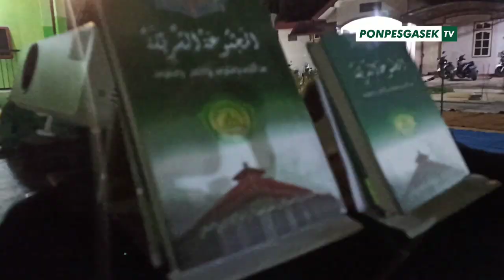GNEWS Liputan milad Abah KH. Marzuqi Mustamar ke 54 ( 22 September 2020)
By: Gasek Multimedia

Untuk video selengkapnya lihat langsung channel youtube Ponpes Gasek Malang. Kami adalah kanal Youtube resmi Pondok Pesantren Sabilurrosyad Gasek, Kota Malang.